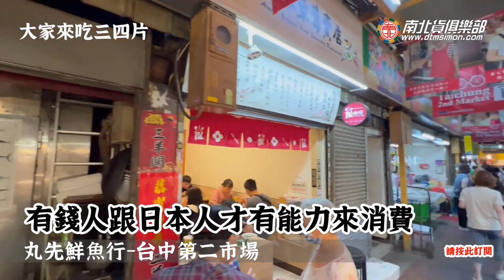想吃三四片，何必半夜排隊人擠人?黑鮪紅甘切大塊只要200元~電冰箱吃給你看 電冰箱美食分享頻道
很多人半夜像瘋子一樣跑去台中魚市場買生魚片，說真的也沒有
比較便宜，然後還不能指定厚度!
疫情期間還要跟別人群聚，吃個生魚片確診好像不是很划算?
其實台中傳統早市也買得到超優質生魚片，這家在第二市場的
丸先就是這一類的專門店，冰箱阿公年輕時就常來光顧買生魚片，
老一輩都叫老老闆"水波"，印象中是這樣.